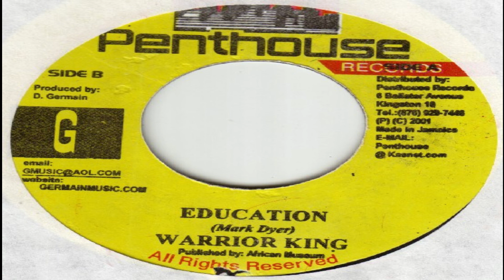Warrior King - Education Is Key